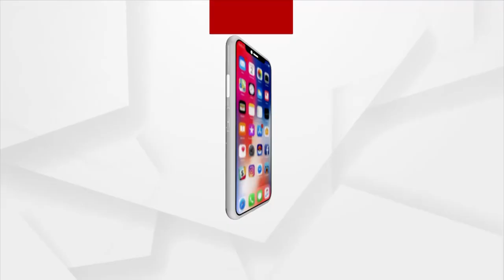ପରଲୋକରେ ବିରଜୁ ମହାରାଜ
ପରଲୋକରେ ଜଣାଶୁଣା କଥକ ନୃତ୍ୟଶିଳ୍ପୀ ପଦ୍ମ ବିଭୂଷଣ ପଣ୍ଡିତ ବିରଜୁ ମହାରାଜ । 83 ବର୍ଷ ବୟସରେ ଶେଷ ନିଶ୍ବାସ ତ୍ୟାଗ କରିଛନ୍ତି।